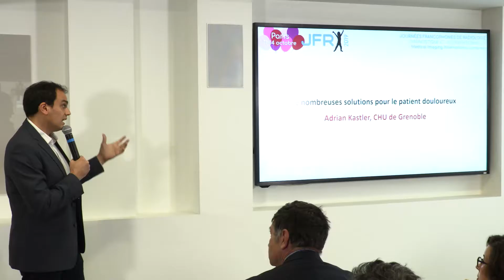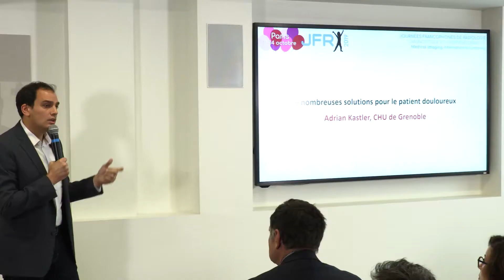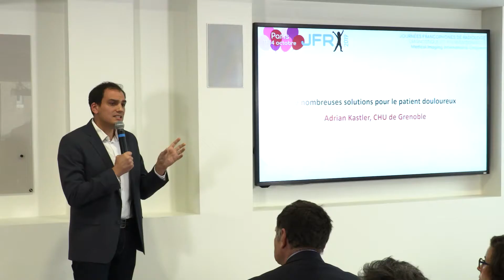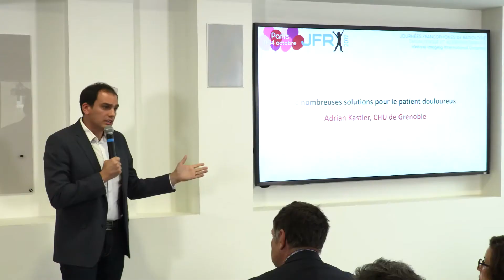Soulager la fin de vie - Adrian Kastler